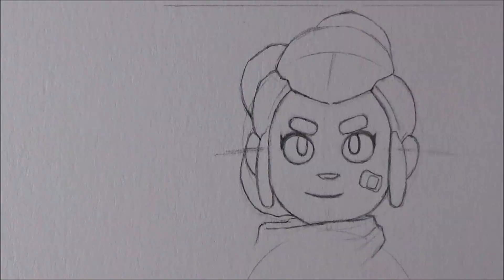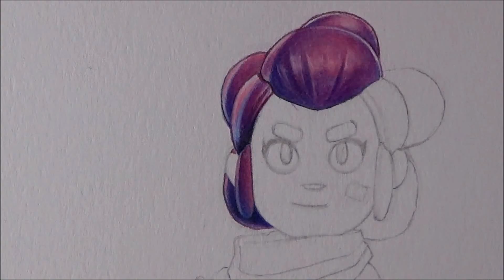Dibujando a Shelly de Brawl Stars | patrickART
Eh aquí la Shelly inicial y la siguiente es Shelly bandida segun la encuesta... creo que optaré por ir dibujando skins de todos los Brawlers aleatoriamente, para no estar dibujando las skins de Shelly por un mes, o si está cool?